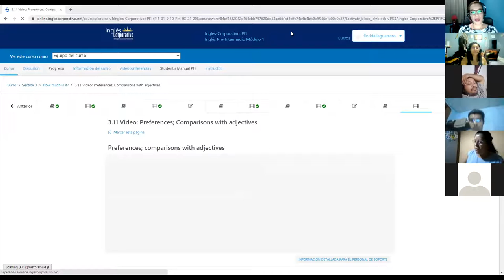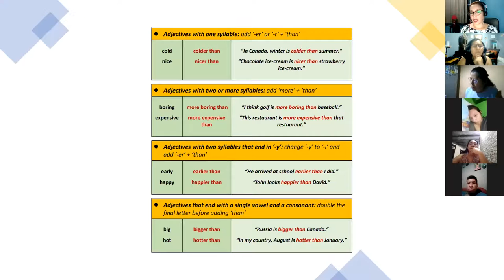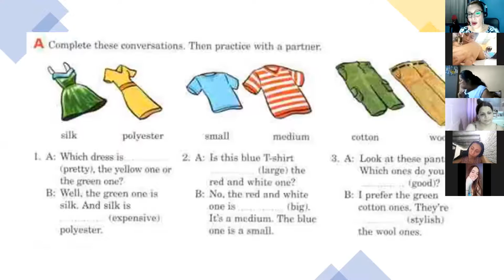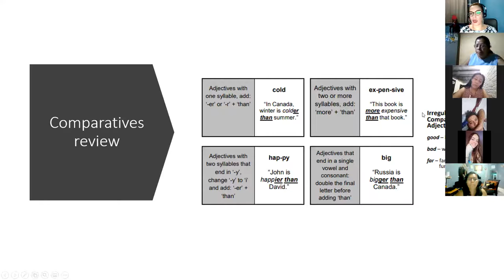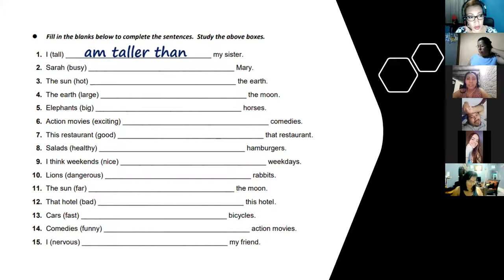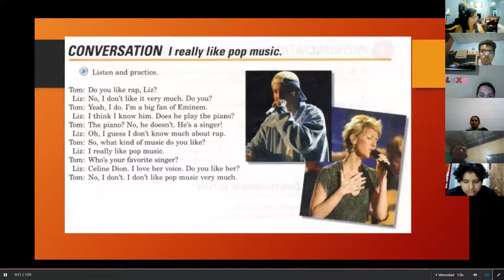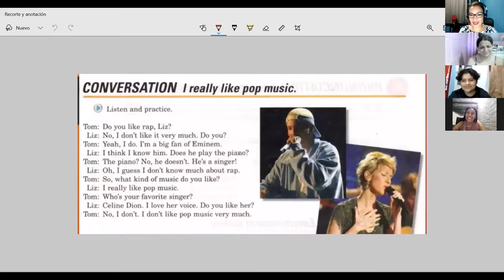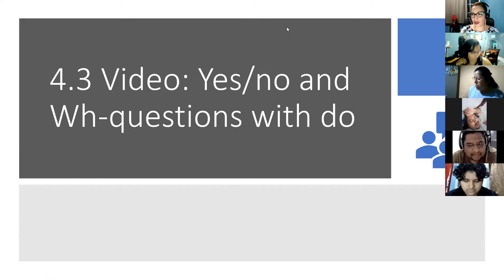Ingles Corporativo- Class #10 Do you like pop music?